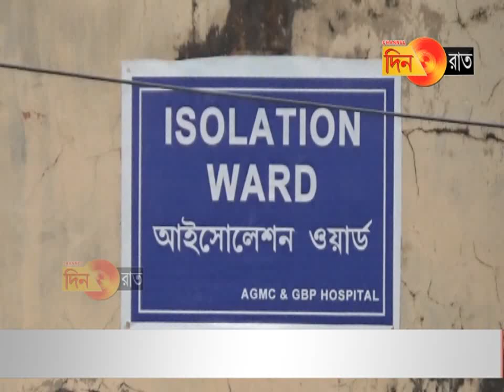করোনা ভাইরাস সনাক্ত করনে রাজ্যে চালু হয়েছে সেন্টার